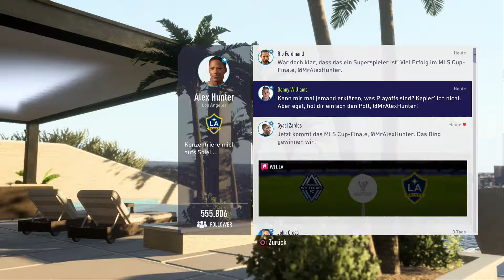⚽ FIFA 18 // The Journey // 021 [Deutsch/German] Reupload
🎮 MEIN CONTROLLER:
Speedlink Torid Amazon Edition